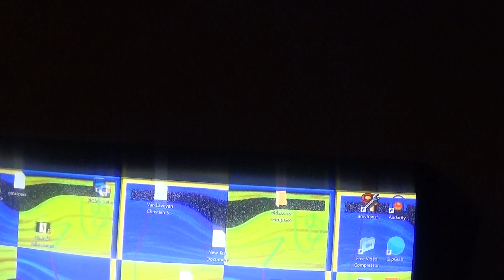Visualization Meditation = Kegels of Clairvoyance Development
Not only is your third eye involved in visualization but the prefrontal cortex so even if your pineal gland doesn't become stronger your prefrontal cortex will, hey there's always a chance your pineal gland could become stronger. But to get clairvoyant or psychic guidance you have to listen by meditating.